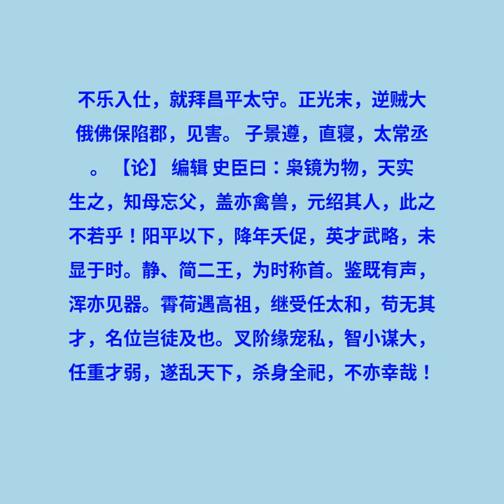卷16 道武七王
《魏书》是一本纪传体史书，内容记载了公元四世纪末至六世纪中叶的北魏王朝的历史。